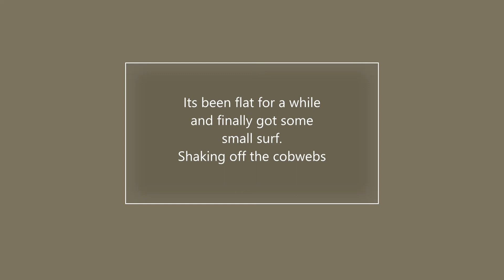A few small waves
couple waves at Lighthouse